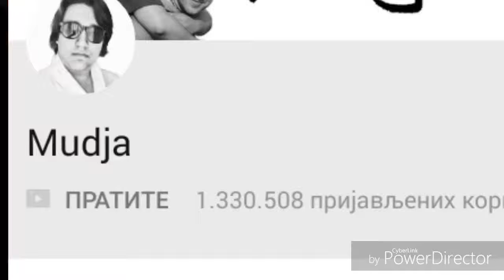Top 10 najpopularnijih Srpskih jutjubeta